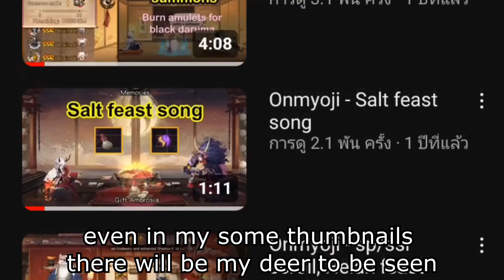Rejoice to Lord Shishio!!!